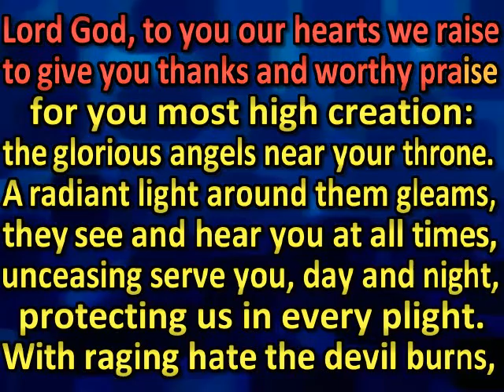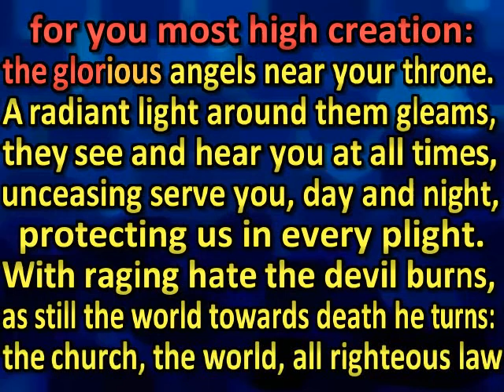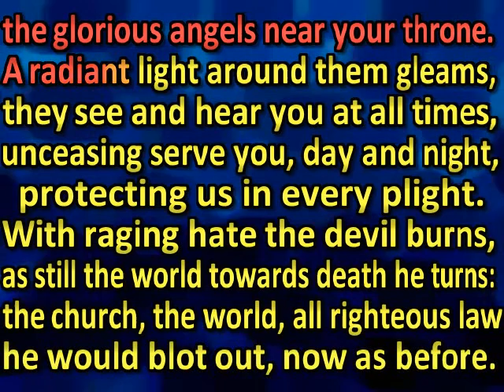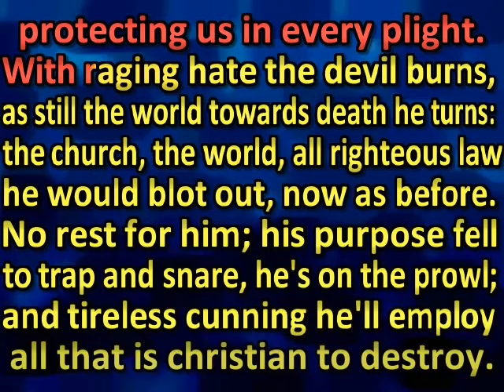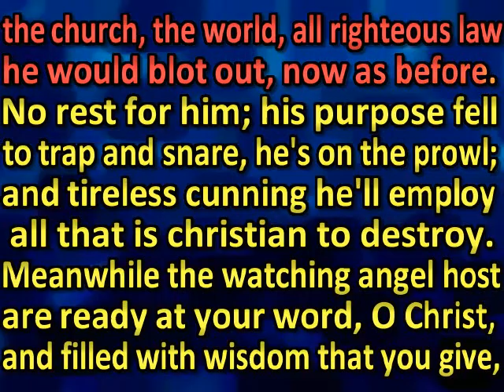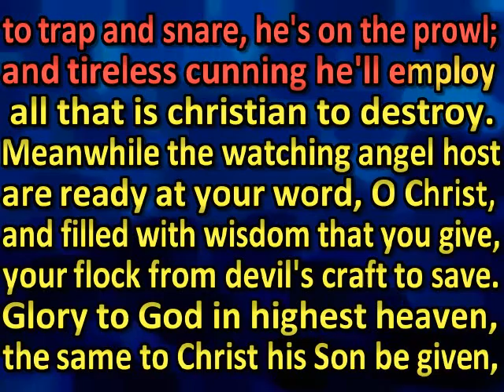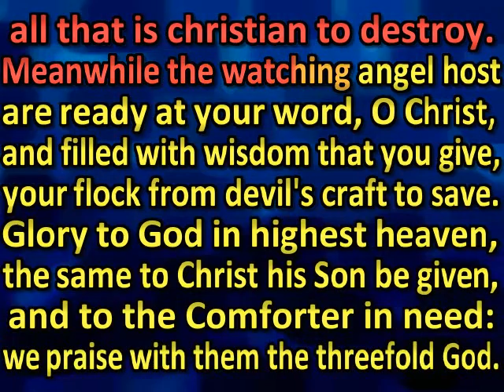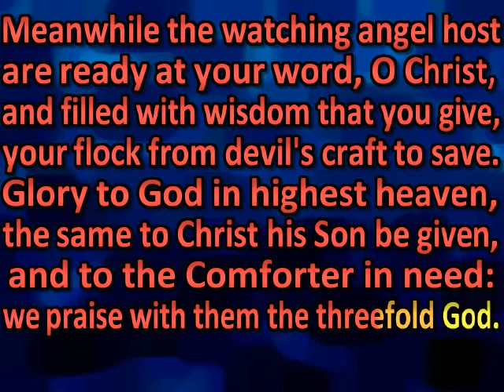Lord God, to you our hearts we raise